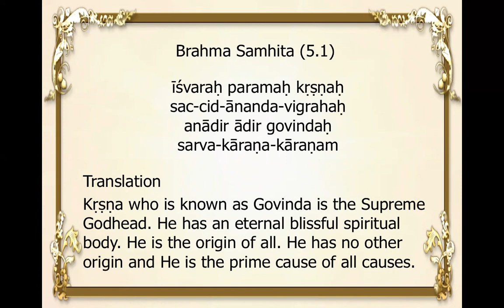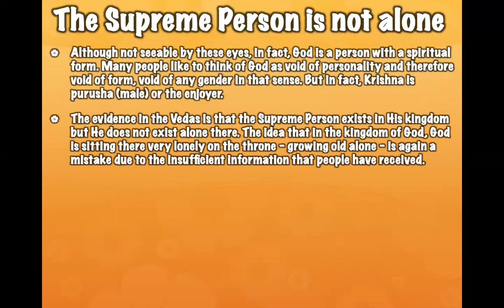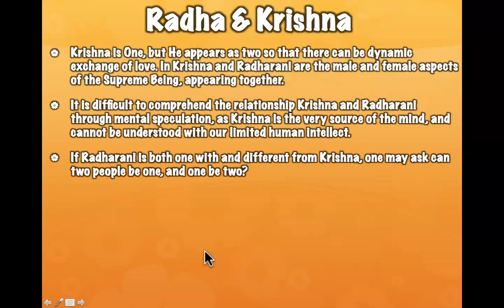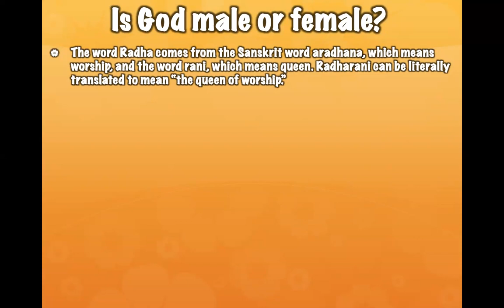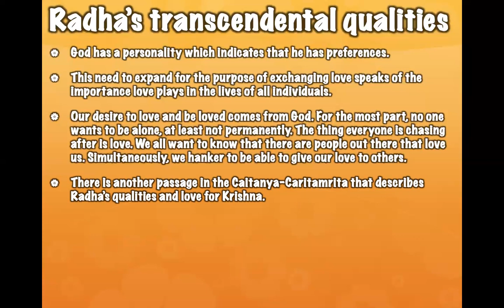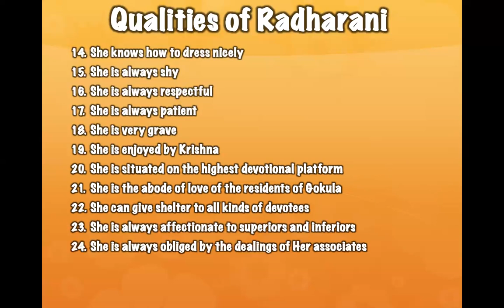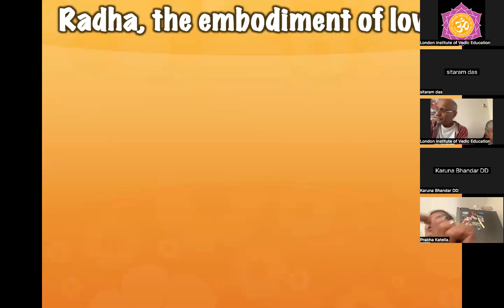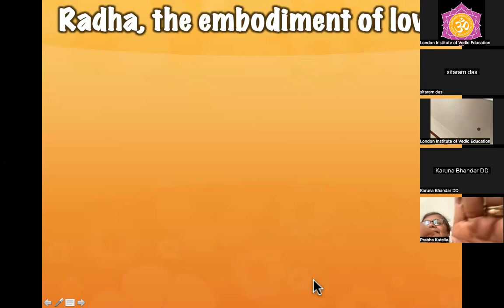LIVE: The Glories of Srimate Radharani (Part 1) 25.09.23